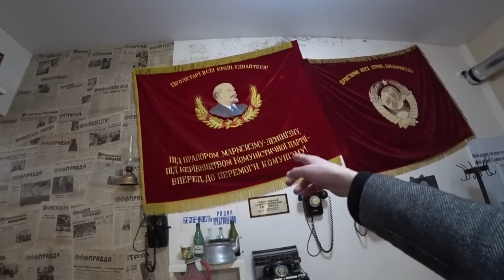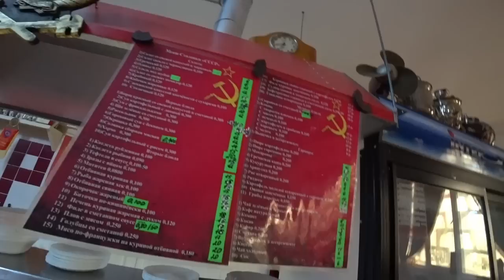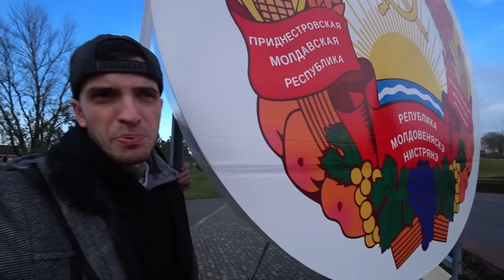Journey To A Russian Separatist Country In The Middle of Europe (In 2023)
Join me on a journey to investigate the current situation in the unrecognised separatist region of Transnistria, sandwiched between Moldova and Ukraine.

- exclusive full-length videos from Siberia and the Former Soviet Union
- deleted scenes